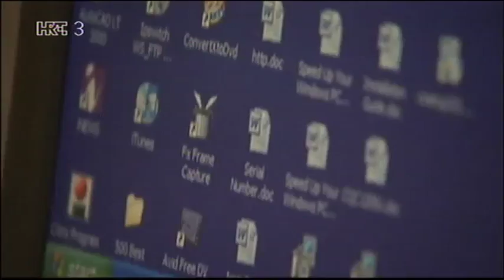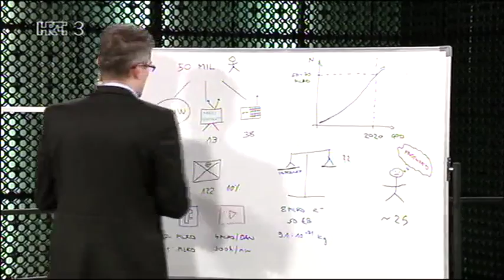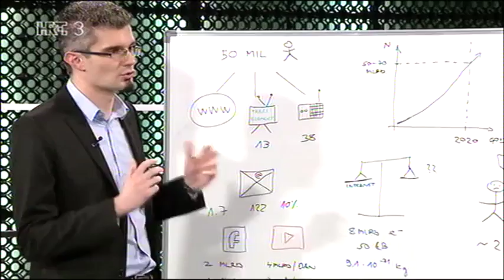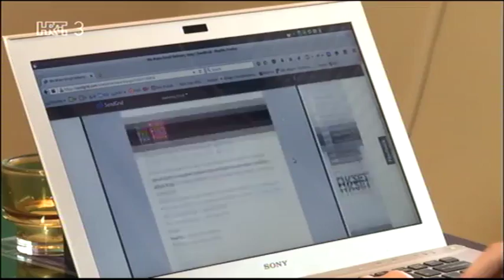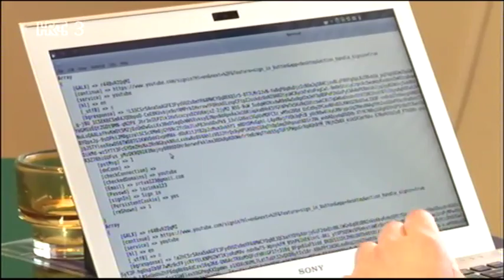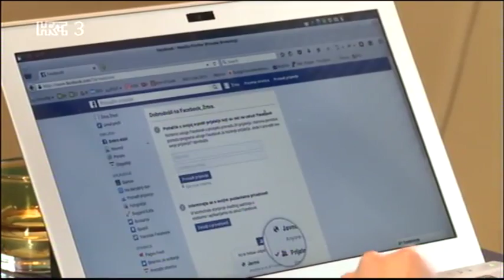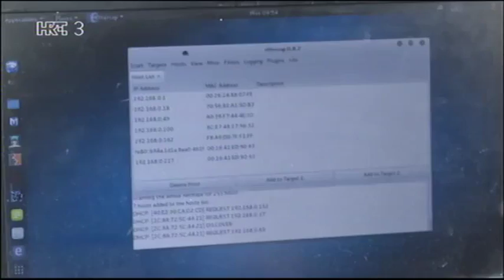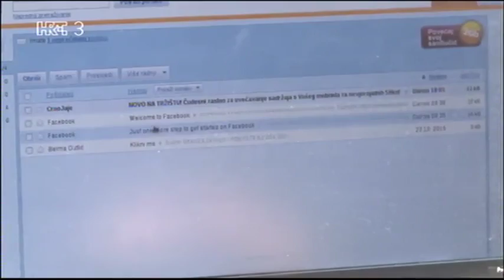Treći element S3E08 Sigurnost na Internetu